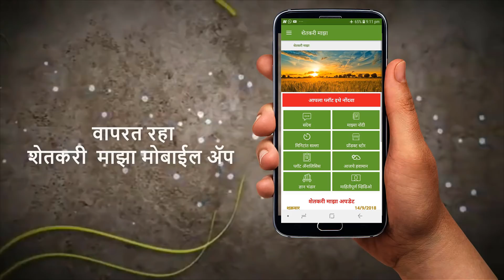shrihari ghumare |द्राक्ष प्लॉट मध्ये विरळणी कशी करावी आणि एक सारख्या फुटीच्या समस्या